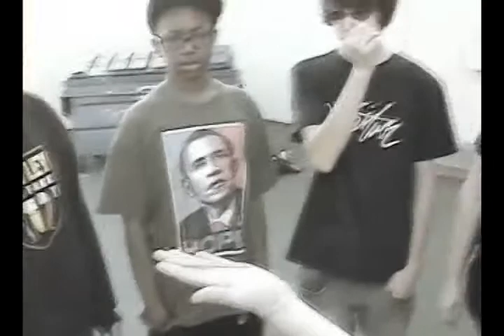Perfect Nail Bend Magic Tricks Set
Just a sample of the possible effects with Perfect Nail Bend Set...

Effect 1
Imagine, you show a normal metal nail. You prove it really is normal by having the spectator examine it. Then you ask the SPECTATOR to hold the nail at their finger tips. Next, you ask the spectator to concentrate on the nail. As they do, they see the nail start to bend in THEIR hand! Once the nail stops bending the spectator can examine it. There is NOTHING to find!!!
This is as close as it gets to REAL MAGIC!

Effect 2
Imagine, you show a nail that has been previously bent. You drop it on the table to prove that it is solid. Next, you ask the SPECTATOR to pick up the nail and hold it flat on their hand. The metal nail starts to bend until it is completely straight. The spectator can examine the nail, there is NOTHING to find. This is as close as it gets to REAL MAGIC!

    * No Switching
    * No Magnets
    * No Extra Gimmicks
    * No Electronics
    * Nothing is used except for the nail itself.

Included:

      (1) Gimmicked bent nail
      (1) Gimmicked straight nail
      (1) Setting tube

Over the years we have seen plenty of metal bending gimmicks/effects but this one is in another league entirely.

The nail can be examined before & after - no switching, no palming

The bend can genuinely happen in their hand!